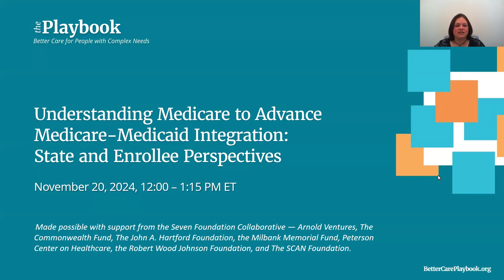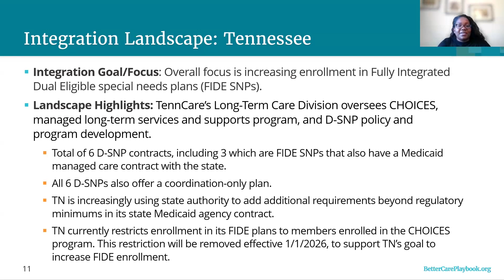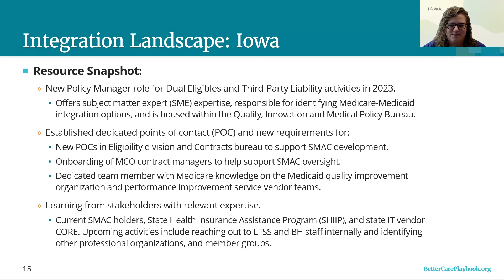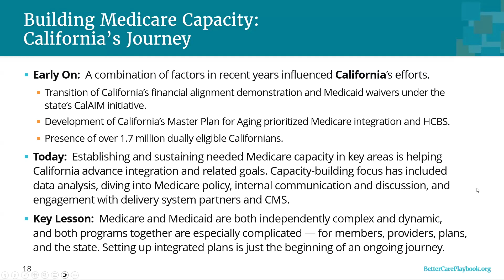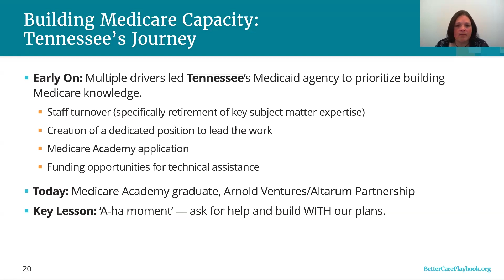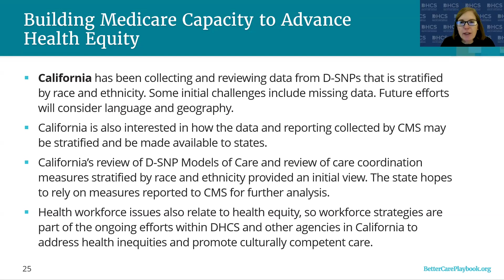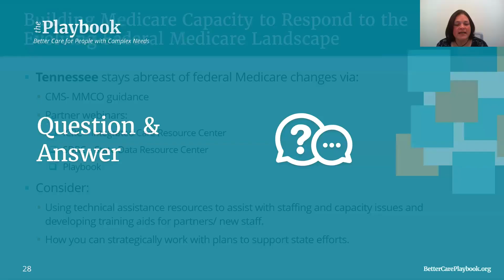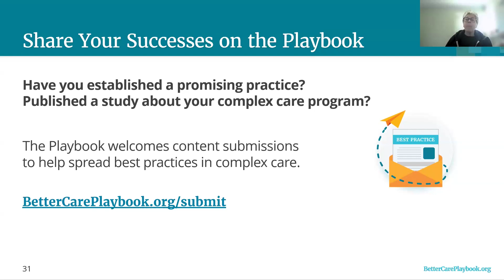Understanding Medicare to Advance Medicare-Medicaid Integration: State and Enrollee Perspectives